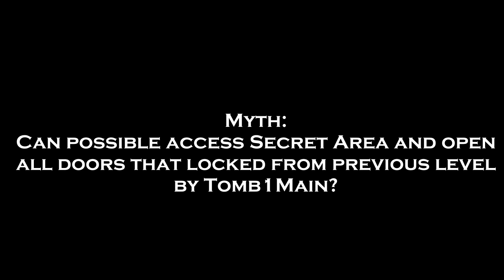(Myth) Tomb Raider 1 Main: Access Secret Area and Open All Locked Door by DOZY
Access secret area (High Area, Room that can be enter there in next level etc) and open all locked door from previous level with contain black wall.
Here's link to download it and stay tune for more improvement of Tomb1Main: